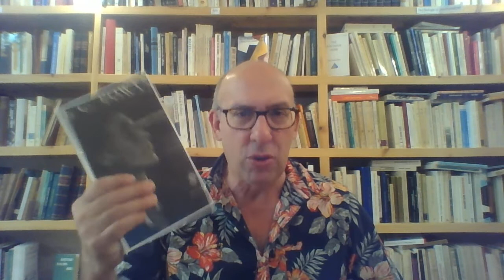Un Esprit-Frère, John Cowper Powys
De l'art d'inventer des citations. Plus incongru de vendre des livres, que d'en écrire. Lire, c'est veiller sur la vie- la vie vieillissante .